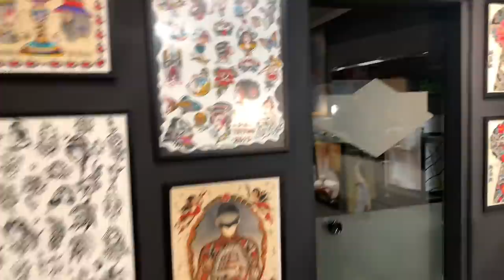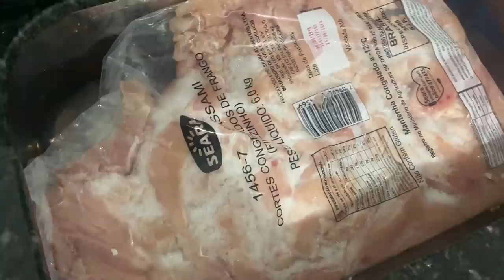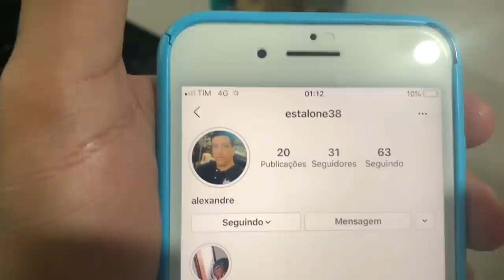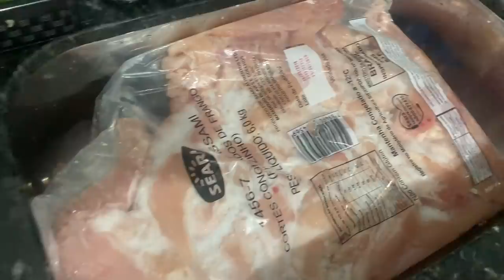ELE PEDIU PRA MORAR NA CASA MAROMBA